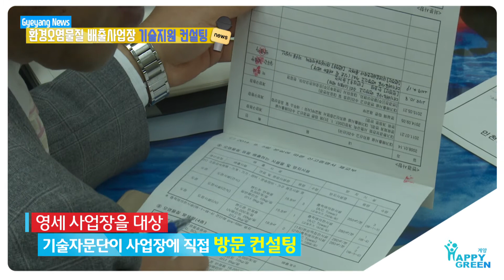10월 4주_환경오염물질 배출사업장 기술지원 컨설팅 실시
계양구는 관내 환경오염물질 배출사업장 중 배출시설 및 방지시설 운영 능력이 미약한 영세 사업장에 대하여 지난달 9월 21일부터 11월 3일까지 현장 맞춤형 환경 기술지원 컨설팅을 실시하고 있습니다.

환경오염물질을 배출하는 영세 사업장을 대상으로 기술지원 컨설팅을 원하는 사업장과 최근 지도점검 결과를 바탕으로 컨설팅이 필요한 사업장 10개소를 선정하였으며, 인천녹색환경지원센터의 전문인력으로 구성된 기술자문단이 사업장에 직접 방문하여 배출시설의 적정 관리를 위한 공정진단․개선 관련 기술지원과 환경 관련 인허가 제도 및 금융․재정제도에 관한 정보도 제공합니다.

계양구는 시설 및 기술력 부족으로 어려움을 겪고 있는 영세 사업장들이 이번 컨설팅을 계기로 자율 환경관리 능력을 향상하고 시설을 보다 효율적으로 사용하여 지역 환경개선에 기여할 수 있는 계기가 될 것이라 기대하고 있습니다.